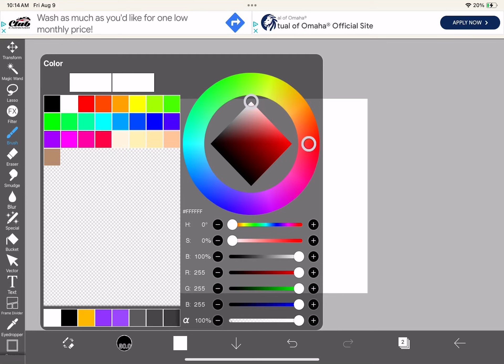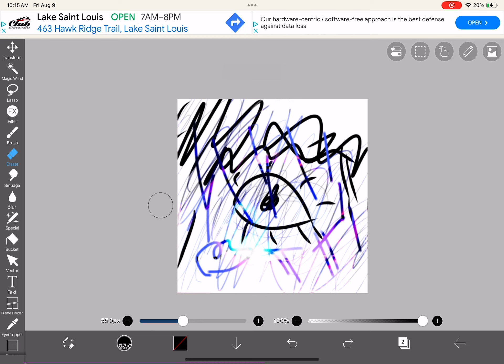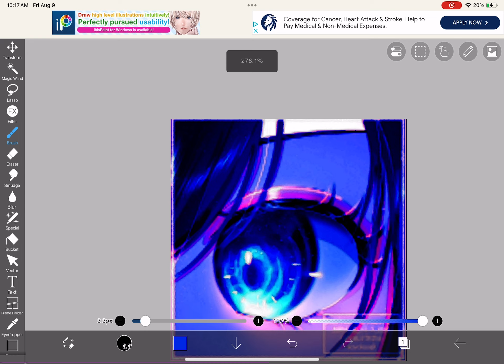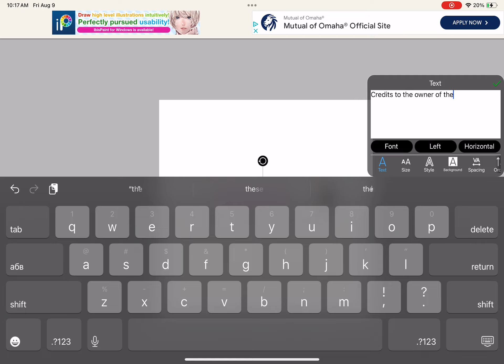Art stealers be like: (Description!)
This is made for content and not to offend anyone :3
I wanted to join the trend lol